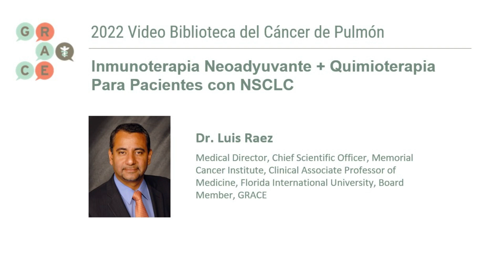Inmunoterapia Neoadyuvante + Quimioterapia Para Pacientes con NSCLC - LCVL Español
Oncólogos analizan la información más reciente y emergente sobre el cáncer de pulmón.

En este video, el Dr. Luis Raez analiza los avances recientes en el uso de quimioterapia e inmunoterapia antes de la cirugía.

Gracias a nuestros patrocinadores Merck, Bristol-Myers Squibb, Genentech, Lilly Oncology y Takeda Oncology.

Licencia: JKHRRRLLP7TPCLEP